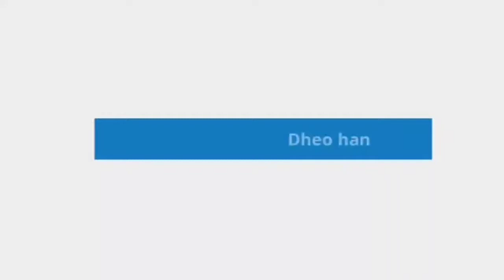SESOLAHAN SESUHUNAN IDA RATU MANIK GENI RING PURA PUSEH BALE AGUNG DESA ADAT METRA